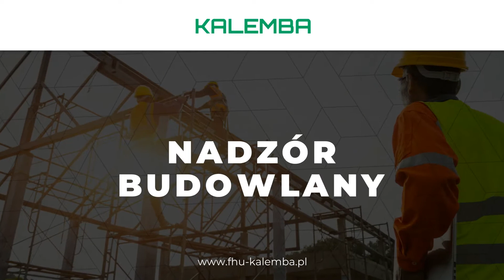Przeglądy roczne budynków Siepraw Kalemba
W naszej firmie od 2004 roku zajmujemy się organizacją oraz nadzorem wszelakich inwestycji budowlanych. Dzięki wieloletniemu doświadczeniu w branży posiadamy wielu zadowolonych Klientów.

Ugruntowana pozycja na rynku pozwala nam nie tylko działać dalej, ale również podejmować się nawet najbardziej wymagających zleceń. W ramach współpracy Klientom oferujemy między innymi nadzór techniczny nad budową budynków mieszkalnych i firmowych, hal produkcyjnych czy też biurowców, nadzór kierownika budowy, przeglądy, nadzór inwestora zastępczego oraz inspektora nadzoru.

Zapewniamy atrakcyjne warunki współpracy, terminowość oraz profesjonalne doradztwo techniczne. Udzielimy satysfakcjonujących odpowiedzi na nawet najbardziej wymagające pytania.